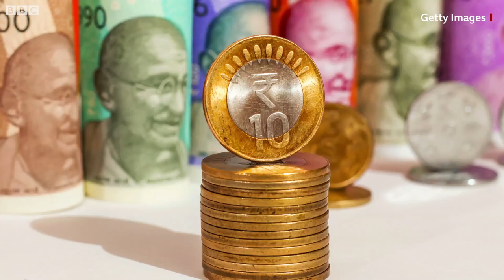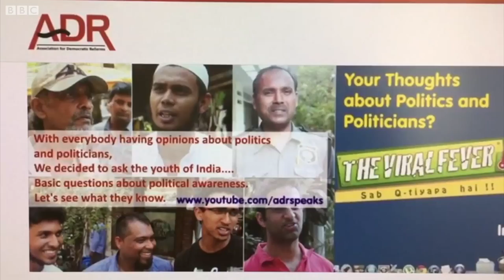Electoral bonds explained / इलेक्टोरल बॉण्ड म्हणजे काय? (BBC News Marathi)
Electoral bond ला मराठीत निवडणूक रोखे असं म्हणतात. हा एक प्रकारचा चेक समजा, ज्याद्वारे राजकीय पक्षांना देणगी देता येते.

हा चेक तुम्ही कोणत्याही स्टेट बँक ऑफ इंडियाच्या शाखेतून मिळवू शकता. देणगी देणाऱ्यांची माहिती SBI कडे असेल आणि त्यांच्या पैशांचा स्रोतही SBI ला माहिती असेल. त्यामुळे राजकीय पक्षांना देणगी देण्याची प्रक्रिया पारदर्शक होईल, असं सरकारचं म्हणणं आहे.

पण खरी गंमत तर वेगळीच आहे. या प्रक्रियेवर निवडणूक आयोगालाच भरवसा नाही. अशा प्रकारे पक्षांना देणगी देण्याच्या प्रक्रियेत कोणत्याही प्रकारची पारदर्शकता नाही, असं म्हणणारं प्रतिज्ञापत्र निवडणूक आयोगाने सुप्रीम कोर्टात सादर केलं आहे.

पण केंद्र सरकारचं म्हणणं वेगळं आहे. सध्या सुप्रीम कोर्टात असलेलं हे प्रकरण ऐन लोकसभा निवडणुकांच्या वातावरणात का गाजतंय?

सांगत आहेत बीबीसी मराठीच्या अनघा पाठक.
एडिटिंग – आशिष कुमार